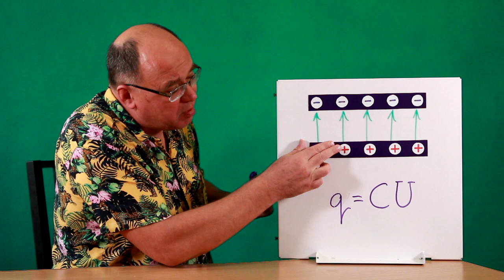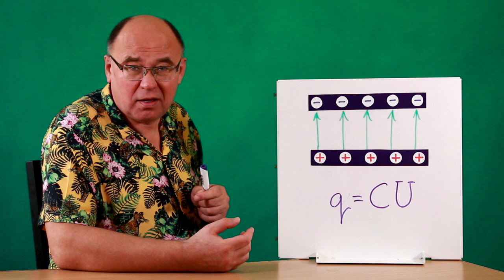Где хранится заряд в конденсаторе ● 2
Ещё один опыт с разборным плоским конденсатором и неоновой лампой, который предлагается объяснить.